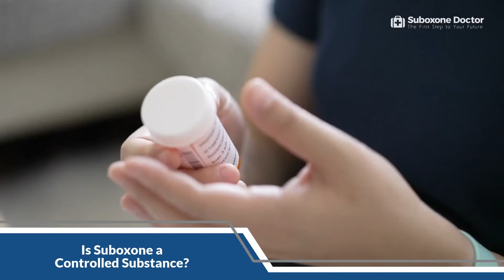Is Buprenorphine the Same as Suboxone - SuboxoneDoctor.com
Is Buprenorphine the Same as Suboxone

Buprenorphine and Suboxone are two different medications used to treat opioid use disorder. This video will examine the similarities and differences between the two drugs. If you need help with your opioid addiction, visit SuboxoneDoctor.com.

SuboxoneDoctor.com is dedicated to helping doctors and those that suffer from opioid addiction the ability to connect with each other. We provide the latest information on addiction treatment while offering resources and tools for patients to find a qualified Suboxone doctor. For those individuals that are battling addiction and experiencing dependency issues, our site can provide high-quality doctors that can aid in their recovery. Ultimately, we are a platform that connects medical professionals with those that are seeking treatment.

Suboxone Treatment,Suboxone Doctor,suboxone,suboxone clinic how does it work,suboxone and low testosterone,suboxone clinic,suboxone withdrawal,suboxone doctor near me,What is Suboxone,Is a Suboxone Clinic Right for Me,What is the success rate with Suboxone?,Where is the best place to put a Suboxone,suboxone clinic requirements,Is Buprenorphine the Same as Suboxone,Buprenorphine,what is Buprenorphine,Buprenorphine vs suboxone,Buprenorphine treatment